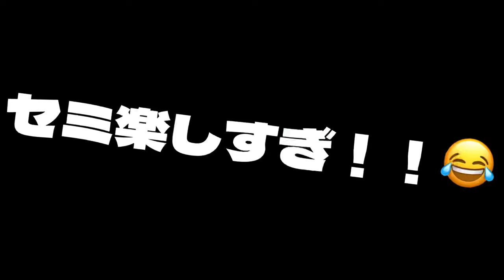"セミ中毒" もう秋だけどセミでニジマス!【北海道 釣り」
どうも、こみーです！

この夏はセミルアーにどっぷりとハマって中毒状態😇  もう9月も終わりだけどセミでやってやるぜ！

【北海道 釣り 渓流釣り ニジマス ルアー】

【ヒットルアー】
メガバス タイニーシグレ

【タックル】
ロッド: M-AIRE MG-53MLC UDグラス
リール: SHIMANO '23カルカッタコンクエストBFS
ライン: VARIVAS Max Power PE0.8
             VARIVAS BIGTROUTShockLeader 10LB